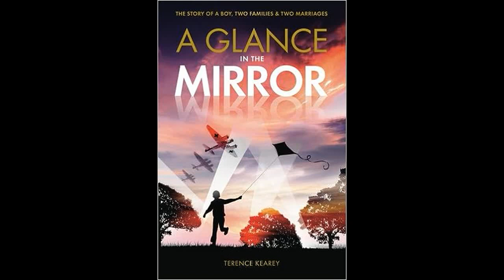A Glance in the Mirror Introduction